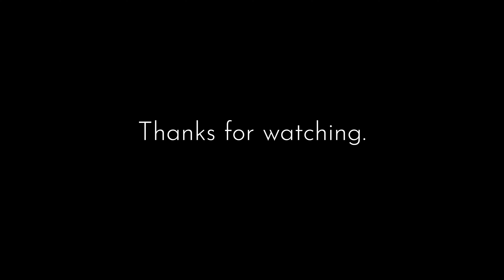It Might as Well be Spring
Yes! It's Spring!!!
Because of the COVID19 situation, most of us cannot enjoy the spring, like we used to. So sad...
Here a number that can cheer you up.
Maybe only vibe, not the lyrics. 🤣
Wishing for a bright spring 2022.

Thanks!!!